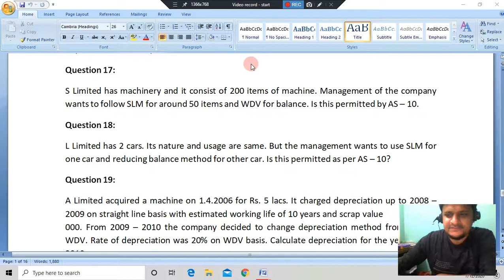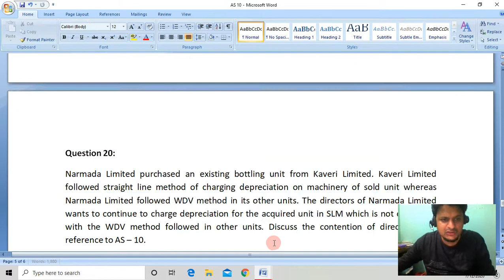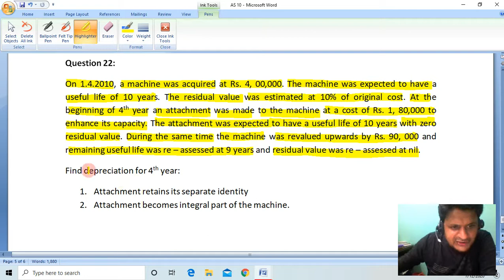AS 10 : PROPERTY, PLANT AND EQUIPMENT Lecture 7 (CA INTERMEDIATE)